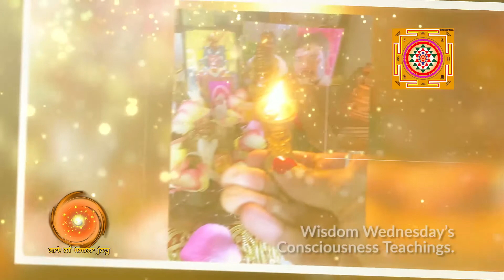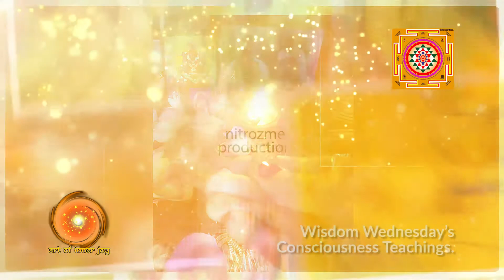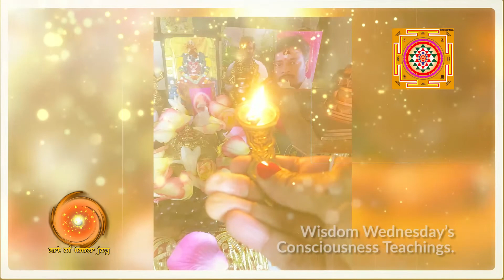Wisdom Wednesday’s Consciousness Teachings (Dedication To My Guru)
Wisdom Wednesday’s Consciousness Teachings

Om Sri Gurubhyo Namaha. The feet or sandals ( paduka ) of the Guru are symbolically represented as "the boat to help cross the endless ocean of life-taking one from the third eye chakra to the crown chakra. The Guru Stuti chant enables one to become receptive to the Guru's Grace.

What you refer to as the Guru is just a certain energy. It is not the person. A certain person has only become a representative of that energy and that space after years of tapasya and sadana.
If you have to see, it is light that you need, not the light bulb. But right now that particular light bulb happens to be the source of light , called your Guru.

So you tend to think "I cannot exist without the light bulb." On one level it is true. But the nature of the Guru is not limited to time and space. So it is not because you sit next to the light bulb you get the maximum light. You could be a thousand miles away and you may receive more grace than the person who is right now sitting next to that person as light travels through time and space.

Success will not come to you without grace. Somehow, one way or the other you have to learn to be receptive to grace through the initiation by a self realized Guru , like my Guru, Sri Amritanandha Natha.

Just your mental state may make you receptive, the way you keep your body may make you receptive, the way you keep your emotions may make you receptive or you have more complex methods, you understand the mechanics of how it works and you become receptive. But without grace there will be no success. You maybe brilliant but still you will be a failure. You may be immensely capable still you will be a failure.

But a moment of grace, and suddenly you will see everything will be successful. For you to be peaceful, for you to be happy, you can do it from within as your inner light is switched on by the Guru’s grace.
To be successful in what you’re doing will not happen without grace.

Without the lubricant of grace your machine will not go too far. Everything will be an uphill task in your life. Most human beings do this to themselves because they are so full of themselves as ego structures. These beings will not become available to grace. Everything in their life is an uphill struggle.

But if you become very receptive to grace of a Guru , you find everything is effortless because you are now a well-oiled being receiving grace from a higher consciousness that is reminding you who you innately are as a soul being.
Sit back and listen to the Guru Stuti ~ an honoring to the Guru.

Om Sri Gurubhyo Namaha

I am a creative self mastery alchemist, architecting your self-expression and leadership by road mapping your self-empowerment and freedom of being, in allowing your authentic and intimate connection with your soul as self.

The intimate connection of my soul with your soul as one unity consciousness ,allows the expansion of spaciousness to flower in our cosmic creation ,flowing as mutual unconditional love. This embodiment,  called Niva ,invites you in the moment, to take you on a journey deeper and deeper inside the cosmic womb of the Divine Mother’s Leela game of life.

The perfection of this journey allows for deeper embodiment of who and what you truly are, which brings much greater capacity to be wholistically  you in the world. Being wholly you means having full access to the creative range of your own Source connection that is your birthright.